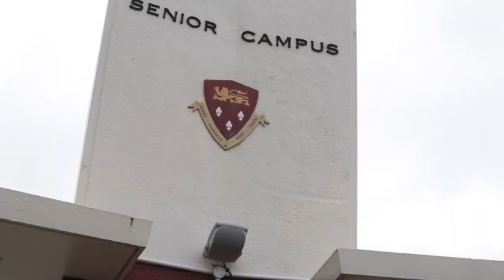James Hargest College 2020 - 9DMN